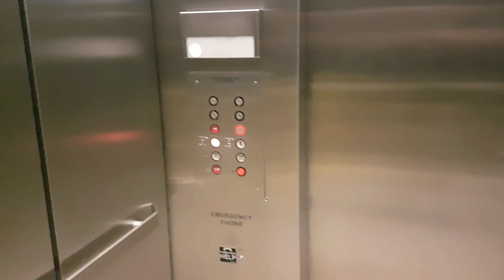1978 Haughton Elevator @ New Carrolton MARC Station